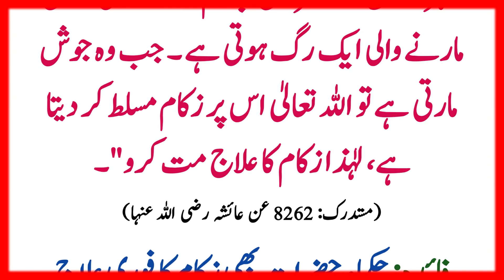Zakam Ho To Yeh Kam Kabi Na Karin | Tib e Nabvi